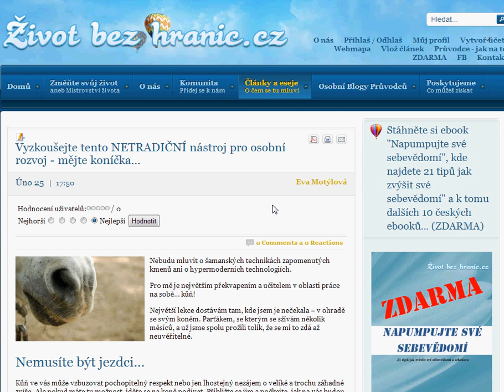Vyzkoušejte tento NETRADIČNÍ nástroj pro osobní rozvoj - mějte koníčka...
Největší lekce dostávám tam, kde jsem je nečekala -- v ohradě se svým koněm. Parťákem, se kterým se sžívám několik měsíců, a už jsme spolu prožili tolik, že se mi to zdá až neuvěřitelné.